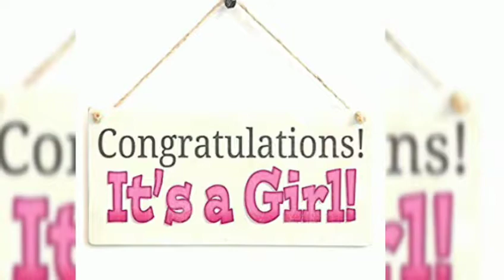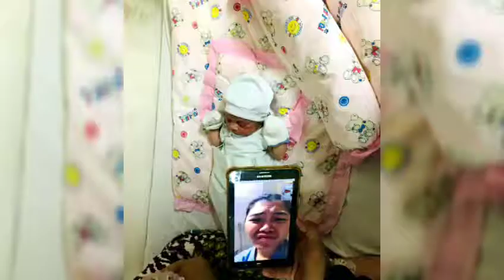Family Surprisid thier Elder Sister in the hospital for having a Baby Girl...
Welcome to the worl baby Alisa jane(AJ)
Congrats Laisa tampuso.
Finally Its a Girl🥰😍